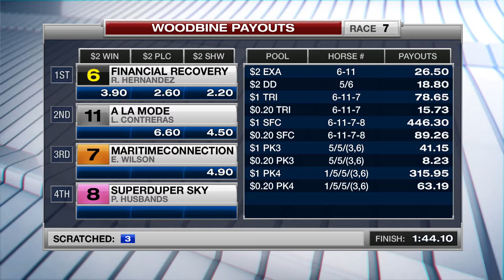Woodbine, Tbred, Oct. 7, 2016 Race 7